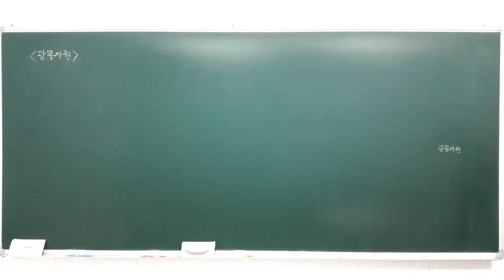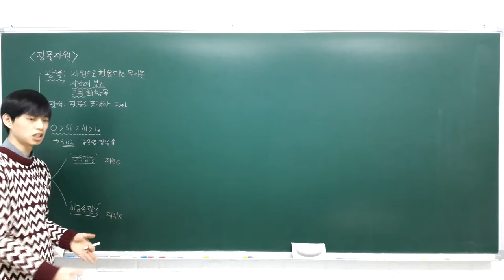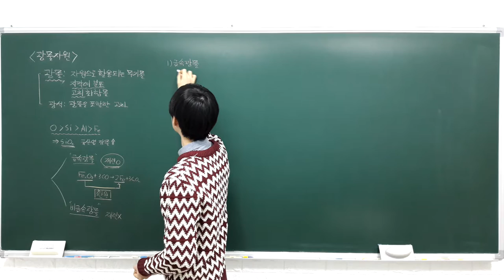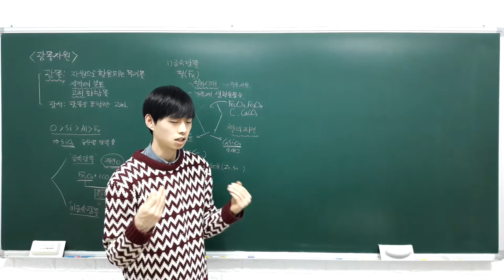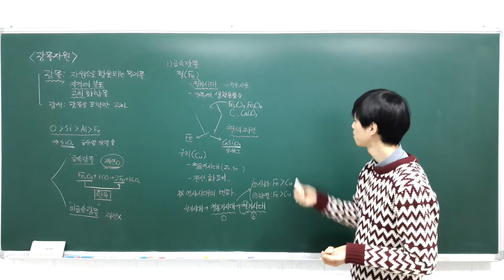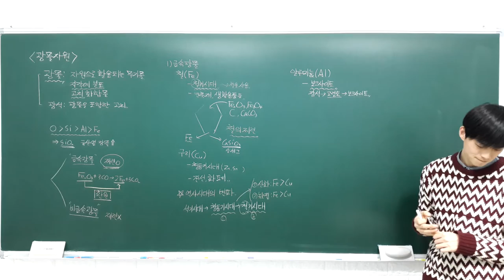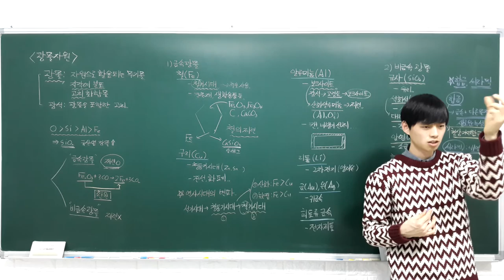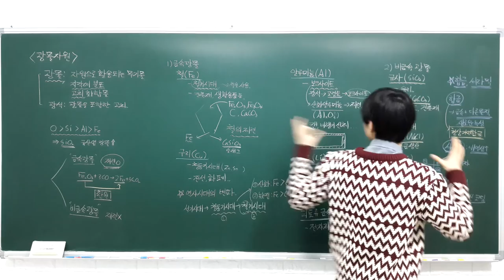고등 융합과학 4 4 1 금속광물, 비금속광물, 광물 자원의 활용